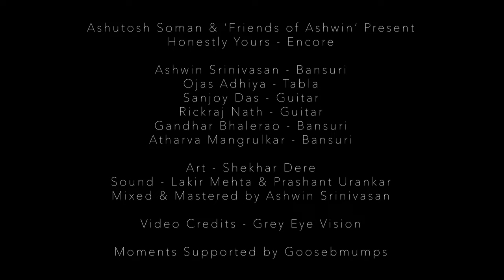Raga Darbari | Honestly Yours Encore | Ashwin Srinivasan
Raag Darbari | Honestly Yours Encore

Ashwin Srinivasan | Ojas Adhiya | Gandhar Bhalerao | Atharva Mangrulkar

Vist if you want to learn from my online courses.